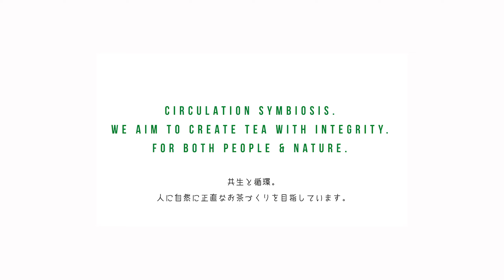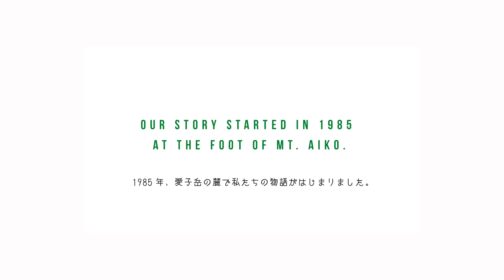八万寿茶園PV 〜屋久島の新茶の季節〜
普段は人の気配を感じない山や沢、海にいるのが好きな僕ですが、新茶の季節は新芽の色彩の美しさに里でもうっとりヘロヘロしてます。屋久島はたくさんの茶園がありますが、僕が特に気に入っているのは「八万寿茶園」さん。

八万寿さんは、農薬を使わないオーガニックのお茶づくりを貫いています。海外にもファンが多く、ここのお茶は本当美味しいです。そして、ここのアイスクリームも！　島内でもファンが多いです。アイスクリームはソフトクリームではなくて、カップのものが個人的にはおすすめです。店内で食べるとお茶をサービスで出してくれるのがまた嬉しいんです。

多くの方は、県道沿いの八万寿さんの店舗でお茶を買ったり、アイスを食べたりしていますが、時間のある方は是非店舗の裏に広がっている茶園まで足を伸ばすことをお勧めします。美しく刈り込まれた茶木の規則正しい造形美は、原生の森とは一味違った趣があります。そして、ここの茶園はとにかく鳥がとても多いです。鳥が多いということは鳥の餌である虫や小動物も多いということです。化学肥料を投入してもらえないお茶たちはきっと、生きものの排泄物や死骸を栄養としてとりいれて、芽を生み出しているのでしょう。人だけではなく多くの生きものたちの合作で生み出されるお茶を、そのお茶が生み出される世界を眺めながらいただく時間は、世界中からよりすぐりの食材を集めて調理された高級レストランでは決してクリエイトできない豊かさと安らぎで満ちています。

店舗からは、緩やかな上り坂の杉並木をあがっていくので、少々汗ばみますが、それがアイスをより美味しくしてくれます。笑　その茶園を眺めながらアイスクリームを食べる。そして、ちょっと体が冷えてきたかなあと思ったところで、お店で買ってきたティパックを取り出してマグカップにかけ、家で沸かしてきた沢の水をゆっくりそそぐ。文章書いてるだけでニンマリ。何とも至福な静寂の時間が流れ出すので、是非オーガニックの茶園で一服してみてください！

撮影&編集: 田中 俊蔵
video: Shunzo Tanaka